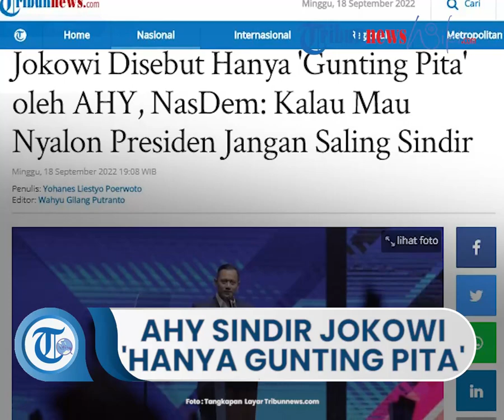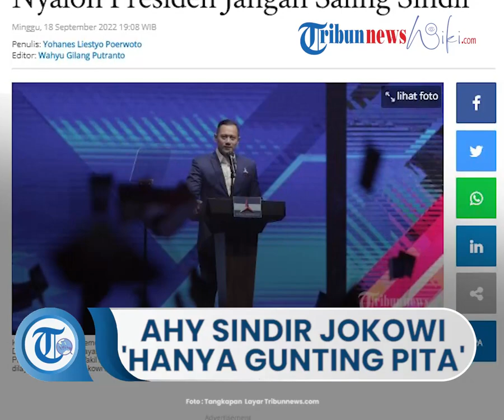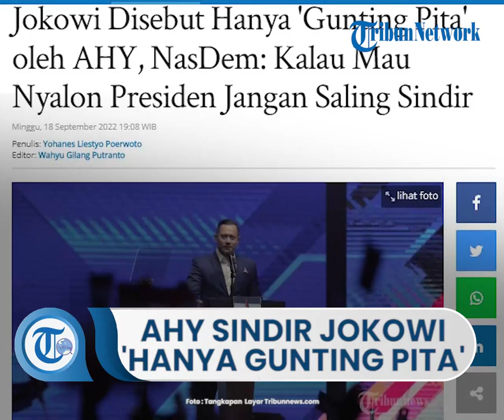AHY Sindir Jokowi soal Proyek Infrastruktur: Tinggal Gunting Pita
TRIBUN-VIDEO.COM, Diberitakan Tribunnews sebelumnya, AHY sempat menyindir pemerintahan Jokowi di periode pertama yang disebutnya hanya tinggal gunting pita untuk meresmikan proyek infrastruktur.

Pernyataannya tersebut sempat disampaikannya dalam pidato pembukaan dalam rapat pimpinan nasional (rapimnas) Partai Demokrat di Jakarta Convention Center (JCC), Jakarta, Kamis (15/9/2022).

"Jadi jelas banyak sekali proyek-proyek itu kami menyeluruh dan tidak sering kali dipublikasi. Ada yang mengatakan misal, jaman dulu enggak ada pembangunan infrastruktur nyatanya banyak," kata AHY.

"Kami rencanakan, persiapkan, dialokasikan anggarannya, dan dimulai dibangun sehingga banyak yang tinggal dan sudah 70 persen bahkan tinggal 90 persen, tinggal gunting pita. Setahun (pemerintahan) gunting pita kira-kira masuk akal enggak," ujarnya.

Lantas, AHY mengatakan pihaknya tak memerlukan apresiasi publik terhadap program kerja yang dijalankan saat era SBY.

Namun menurutnya menyebut tak seharusnya kinerja pemerintahan terdahulu diklaim sebagai keberhasilan pemerintahan saat ini.

"Kita enggak perlu juga diapresiasi tapi jangan mengatakan, 'ini kehebatan kita, satu tahun gunting pita'," ucap AHY.

"Itu namanya claiming sesuatu yang, ya kadang-kadang saya speechless juga mengatakannya," pungkasnya.

(Tribunnews.com/Yohanes Liestyo Poerwoto/Reza Deni)(YouTube Kompas TV)

Artikel ini telah tayang di Tribunnews.com dengan judul Jokowi Disebut Hanya 'Gunting Pita' oleh AHY, NasDem: Kalau Mau Nyalon Presiden Jangan Saling Sindir,